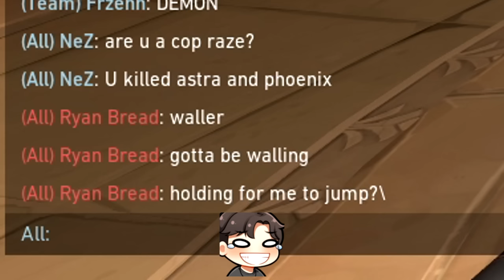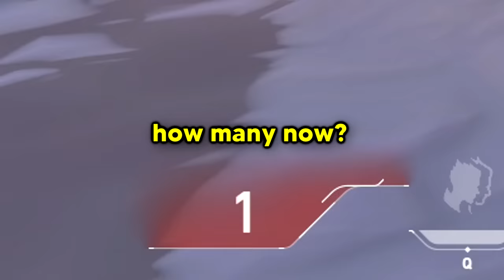Killing Radiants with the Yekko Combo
The Yekko combo is my favorite Yoru combo in the game. It's when you combine Gekko & Yoru ult together and knife them while they arm disarmed. Me and my duo call it the "Yekko" combo (Yoru & Gekko mixed). :)